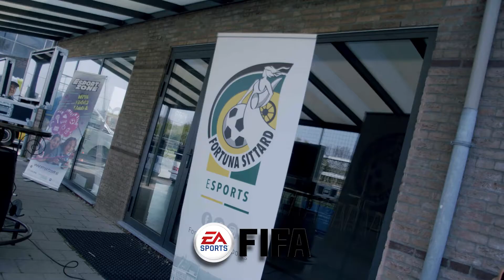Real life Esports, een initiatief van ESPORTZONE!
Psssttt… ooit gehoord van ESPORTZONE? Vanaf 2021 is Esports een vast onderdeel bij Ecsplore.  En dat is niet alleen maar gamen, we trekken je ook even achter die (spel)computer vandaan. We speelden het allemaal. Offline, in de echte wereld! Vet toch?

Over ESPORTZONE:
Ecsplore biedt nieuwe activiteiten aan via de ESPORTZONE, een initiatief in samenwerking met Partners in Welzijn, Centrum voor Jeugd en Gezin Westelijke Mijnstreek en Fortuna Sittard. ESPORTZONE is ontstaan vanuit de behoefte om meer draagvlak te creëren voor Esports en zet actief in op de maatschappelijke waarde die Esports kan bieden. Aangesloten partners organiseren, faciliteren en ondersteunen Esports-initiatieven in de gemeente Sittard-Geleen.